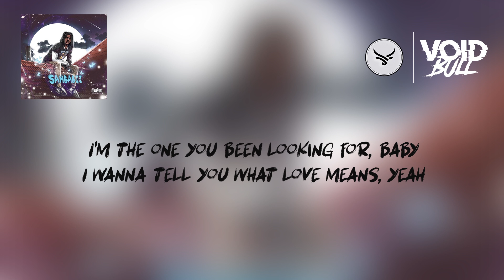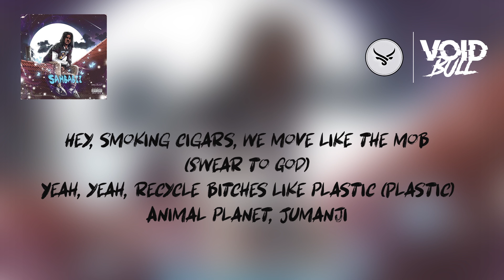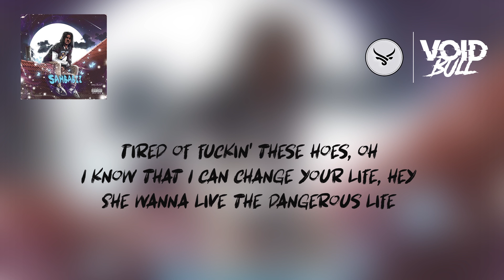SahBabii - Squidiculous (Lyric Video)